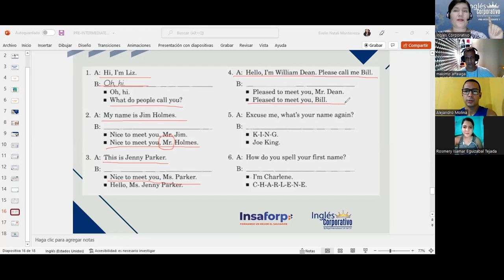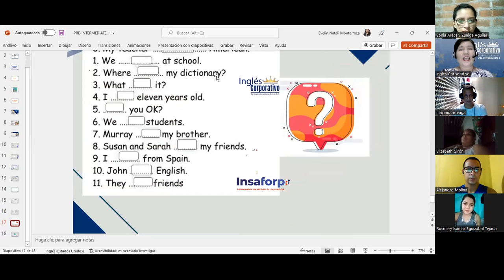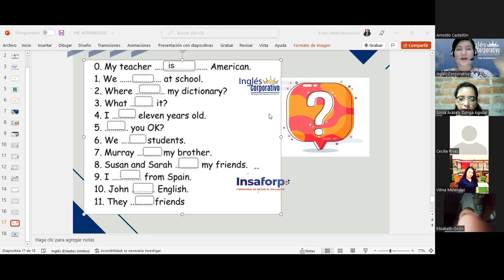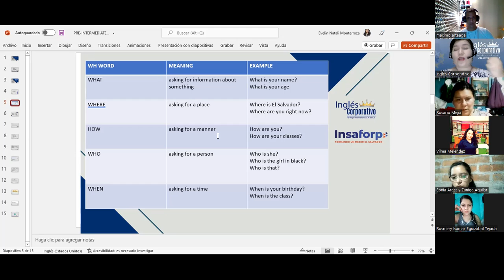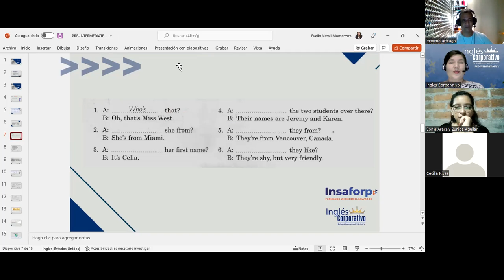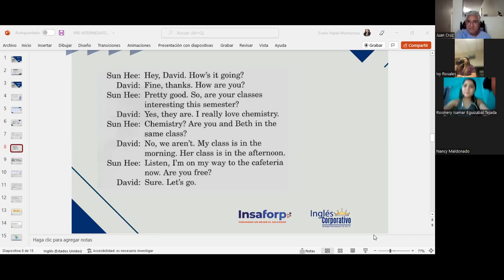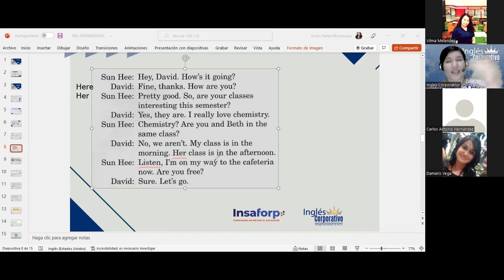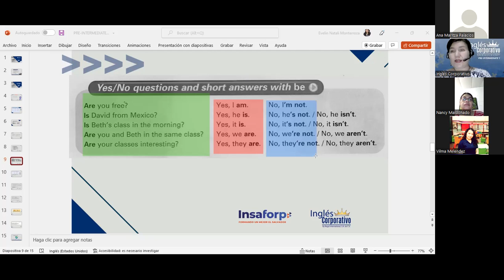Inglés Corporativo-Wh-questions-Class 03